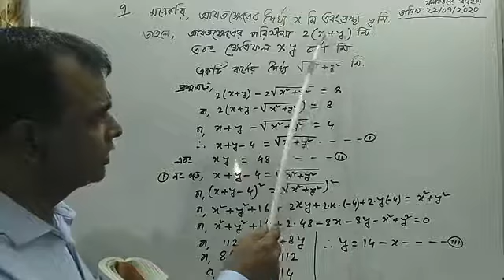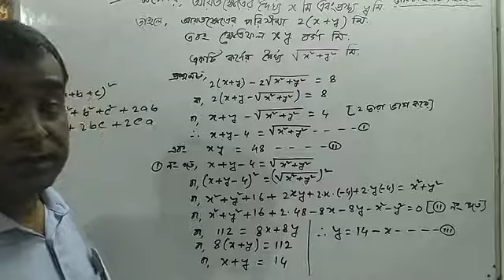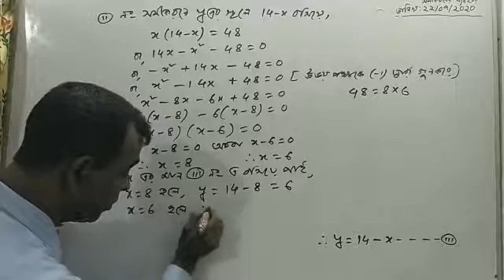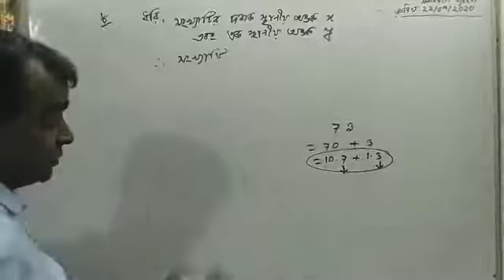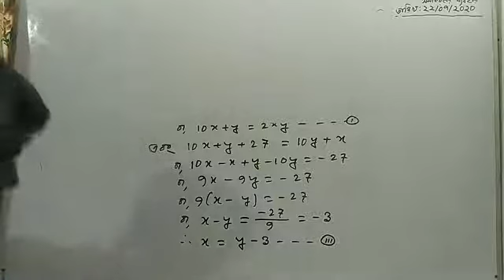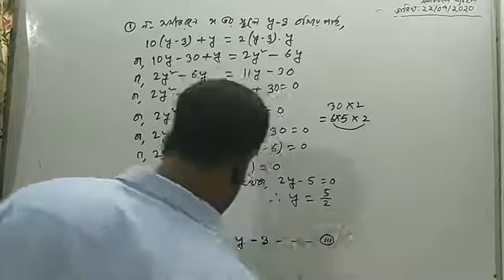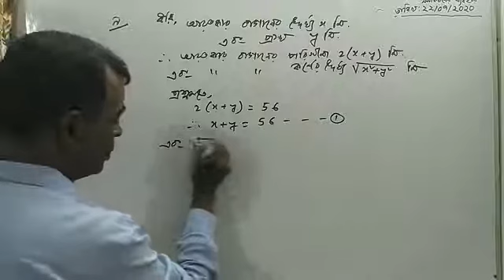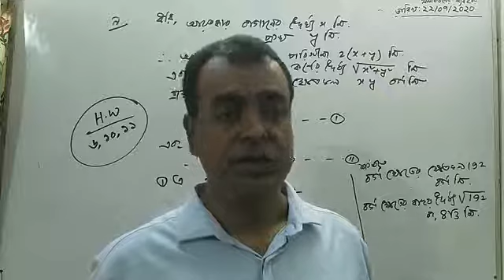শ্রেণিঃ নবম, বিষয়ঃ উচ্চতর গণিত, অধ্যায়ঃ ৫.৫ ( দ্বিঘাত সহসমীকরণের ব্যবহার ) ক্লাস নং- ১‌২